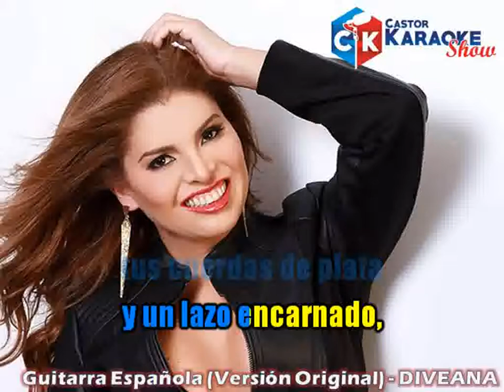karaoke guitarra española version original diveana demo